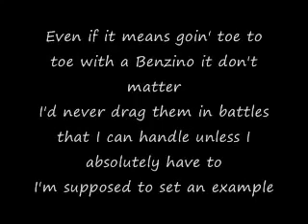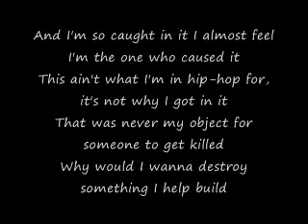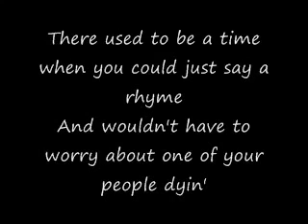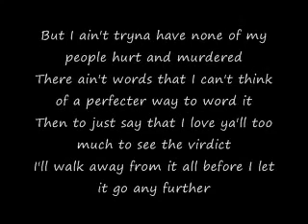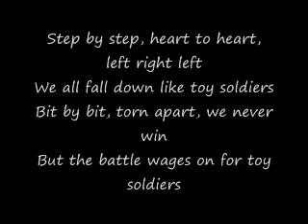Eminem - Like Toy Soldiers lyrics